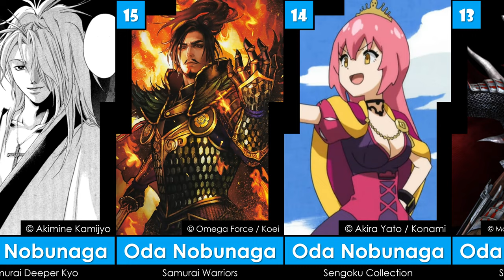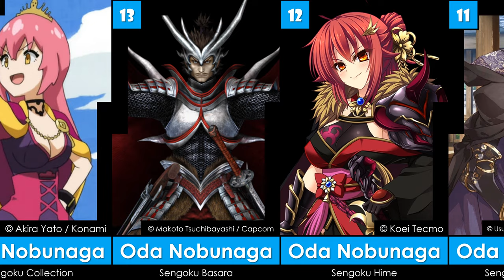Oda Nobunaga in ACG (Anime, Comics, and Games) - EP01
[Re-edited]
List:
A Mysterious Job Called Oda Nobunaga
Battle Girls: Time Paradox
Drifters
Comical Psychosomatic Medicine
Everywhere & Nowhere
Fate
Geten no Hana
Hana Oboro Sengoku-den Ranki
Hyouge Mono
Ikemen Sengoku: Bromances Across Time
Inazuma Eleven GO: Chrono Stone
Kessen
Kochoki
Ninja Girl & Samurai Master
Nobunaga Concerto
Nobunaga's Ambition
Nobunaga the Fool
Nobunagun
Oda Cinnamon Nobunaga
Pokémon Conquest
Samurai Deeper Kyo
Samurai Warriors
Sengoku Collection
Sengoku Basara
Sengoku Hime
Sengoku Night Blood
Sengoku Providence
The Ambition of Oda Nobuna
Time Bokan 24
Tono To Issho
Yasuke
Nioh
Toukiden
Gintama
Peacock King: Spirit Warrior - Castle of Illusion
Ghost Sweeper Mikami